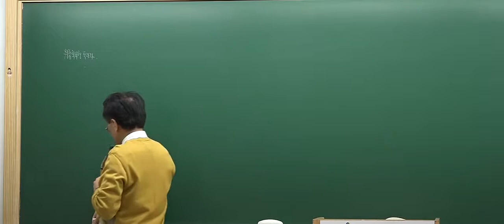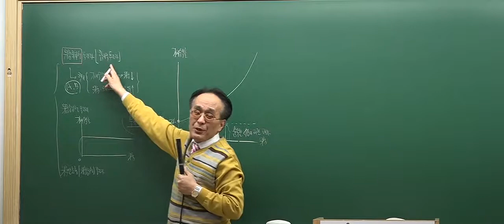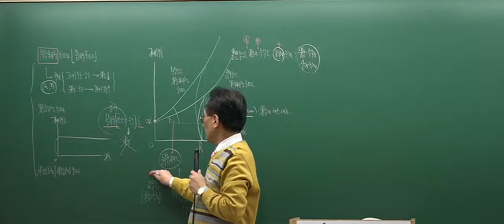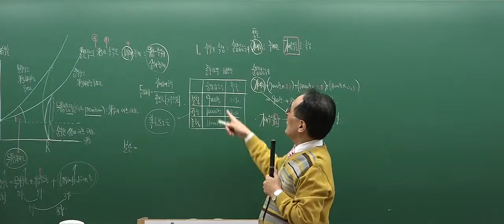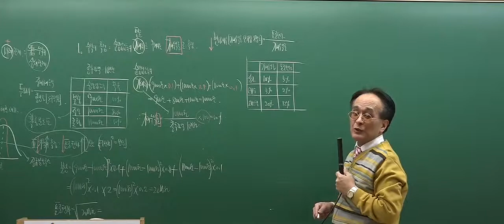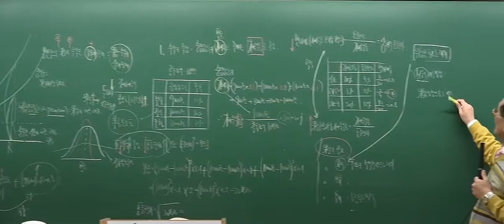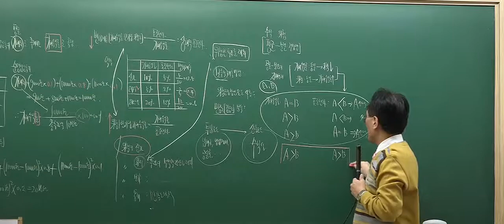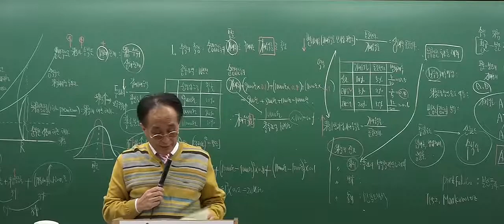[2017심화_4회3강] 공인중개사 강의_부동산학개론(한동균)_ 위험과 수익의 관계 (P.307)